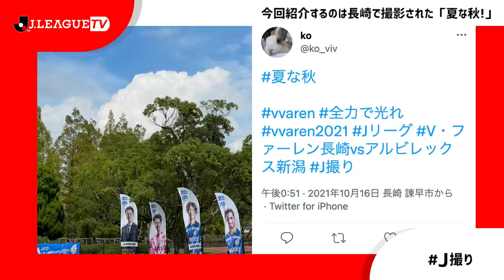【博実のトーク部屋】山瀬功治、J22年連続ゴール達成！Ｊリーグをもっと好きになる情報番組「ＪリーグTV」2021年10月19日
Ｊリーグ副理事長の原博実がお届けするＪリーグをもっと好きになる情報番組「ＪリーグTV」。原さんが本音で語るトークコーナー「博実のトーク部屋」。今回は週末の試合（対琉球戦）でゴールを決めた事でJリーグ22年連続ゴールを達成した愛媛FCの山瀬功治選手について語ります。動画の最後には J撮り も紹介しているのでお見逃しなく！